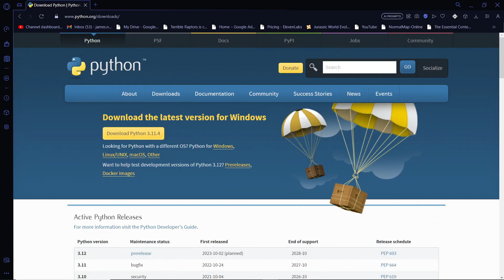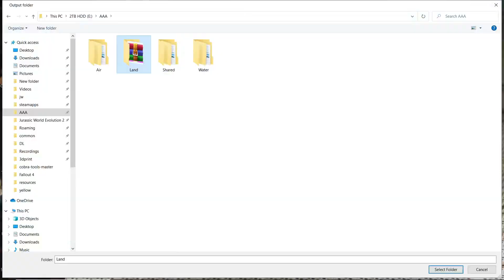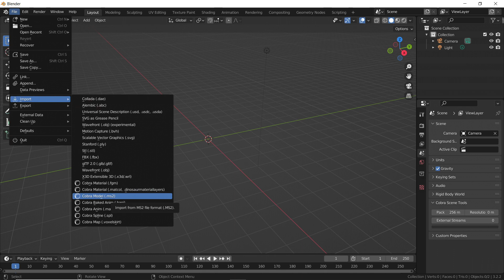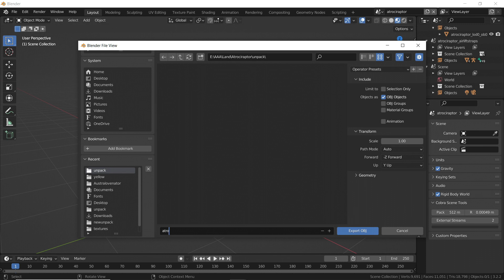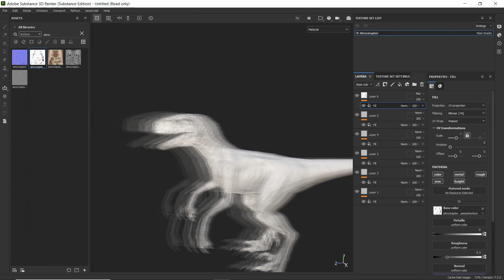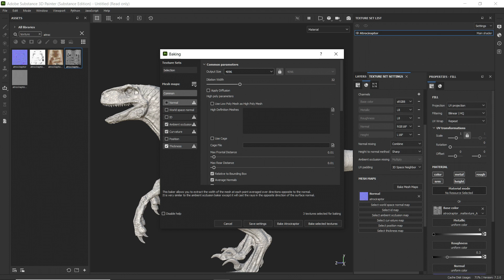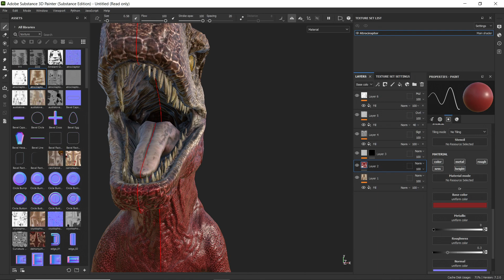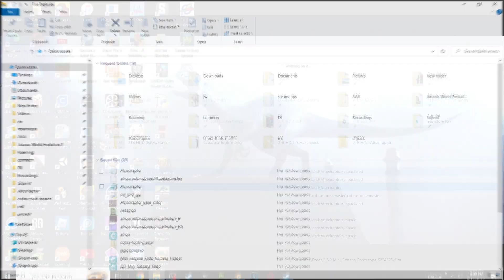Jurassic World Evolution 2 Custom Skin Tutorial!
I use substance painter and blender.

Help me grow the channel! Every "like", comment, and veiw counts. Please help me by leaving a comment, liking the videos, and watching as much of each video as possible. I really appreciate it!

Terrible Raptors is a channel I created to share my love of dinosaur based games.